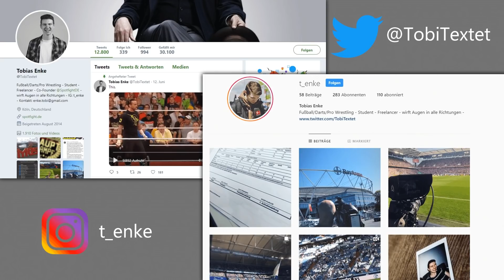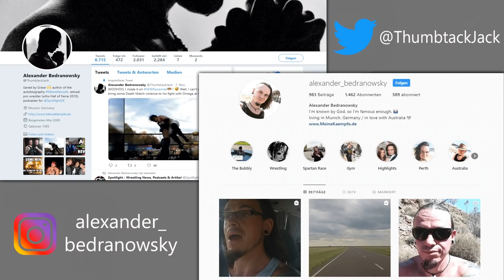AEW Dynamite Review - THUMBTACKS & PRESENTS! - 22.07.20 (Wrestling Podcast Deutsch)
Alex hatte Geburtstag und die aktuelle Ausgabe von Dynamite liefert gleich mehrere Geschenke. Auch Tobi darf sich freuen. Was für die gute Laune sorgte, das erfahrt ihr im Podcast. Viel Spaß!

UNSER TEAM

Chris:
Er verfolgt so viel Wrestling wie kaum ein anderer – gerade das japanische Wrestling ist für ihn eine Herzensangelegenheit. Seit Jahren analysiert Chris in diversen Podcasts die Wrestling-Shows dieser Welt.